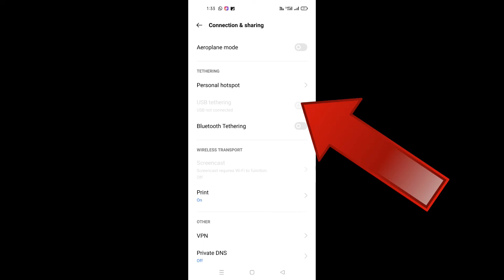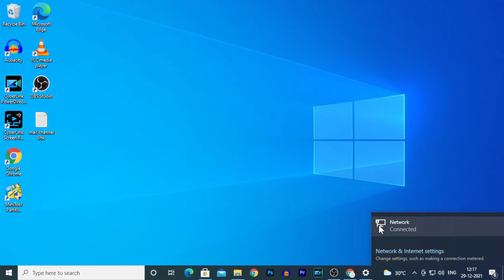How to SHARE Mobile Internet with PC-For all Android Phones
Share your android mobile cellular data with computer or Laptop instantly. In this video i will explained about how to share mobile internet on pc and laptop or even tablet by USB tethering. It works for all Android mobiles like, Nokia,SAMSUNG,Honor,Redmi,One plus,Oppo...etc...